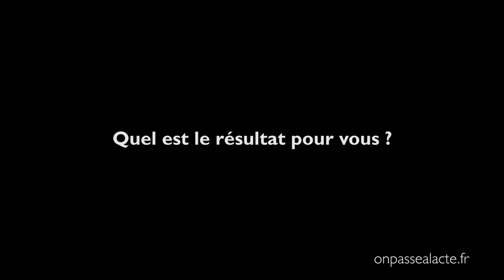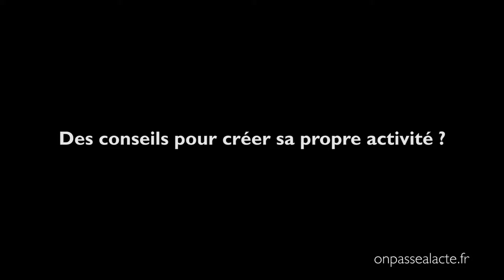Christelle Tourrès crée une activité innovante (version longue)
Christèle est une entrepreneure sociale. Après la naissance de sa fille, elle se confronte à la difficulté de trouver du travail : pas de nounou, un corps de métier qui ne lui convient pas et une situation précaire... Christelle s'imaginait pas non plus repartir dans la grande distribution "je ne souhaitais pas me prendre la tête toute la journée, sur des têtes de gondoles et des déodorants !". Elle a alors décidé de prendre en main sa vie et de créer sa propre entreprise, une crèche innovante et écolo.